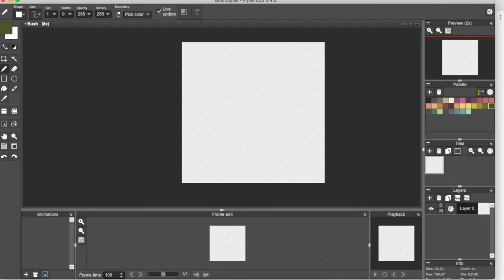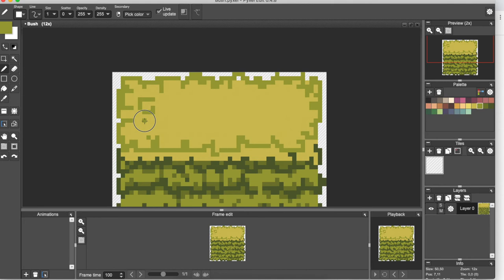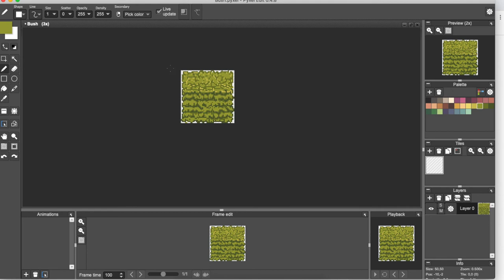Pixel Art Creating a Bush in PyxelEdit